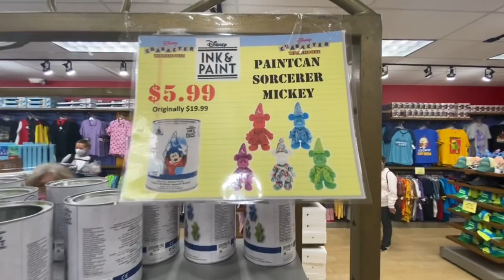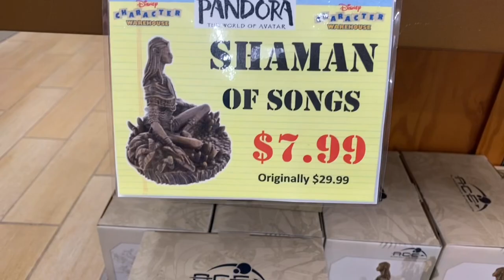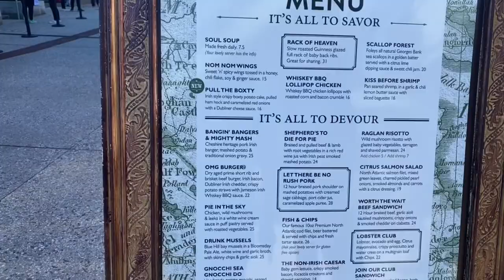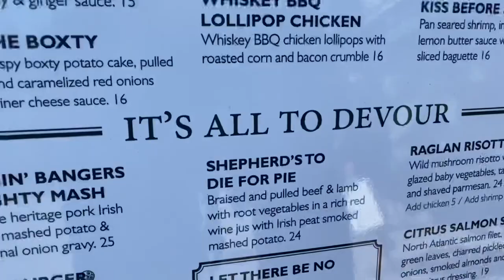Disney Outlet Shopping & Lunch at Raglan Road at Disney Springs!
We covered a lot of territory today! Shopping at the Disney Character Warehouse is usually hit or miss. Today was a hit! We scored a few amazingly price-reduced t-shirts, ceramics, plushies and magic bands. From the Character Warehouse, we headed over to Disney Springs for a fantastic lunch at Raglan Road Irish Pub & Restaurant. Between annual passholder discounts on food, and, clearance prices at the outlet, we spent a FRACTION of what our final Disney Parks costs would have been without following our Disney-style budget! Thanks for joining us on this amazing weather day doing all things Disney-infused! We love your company, you guys! Thank you for coming along for the ride!